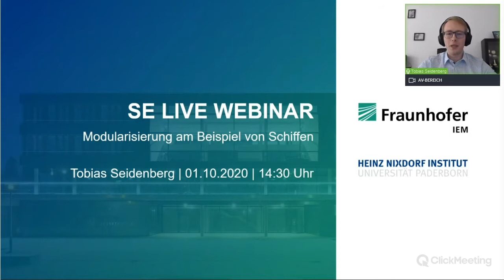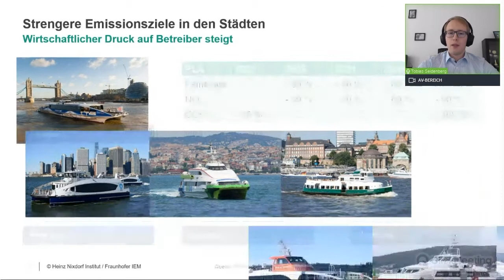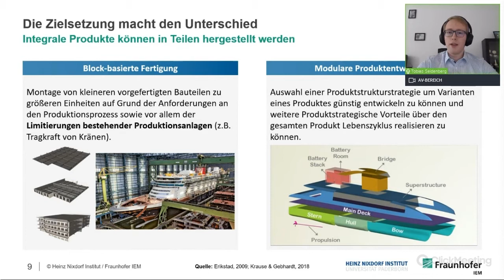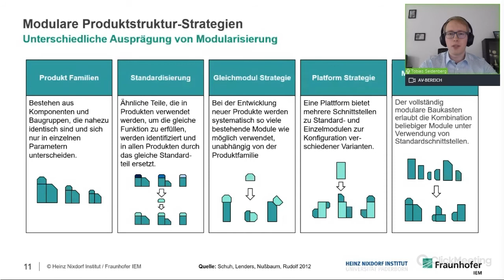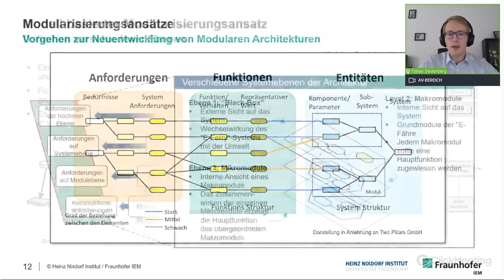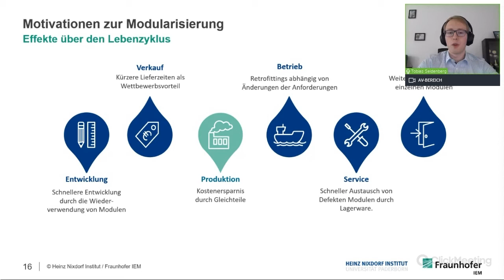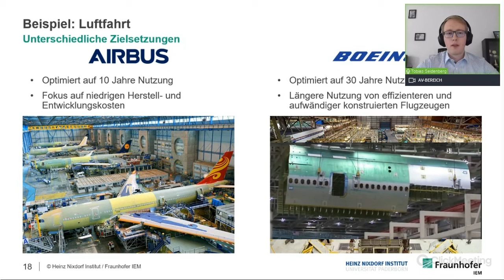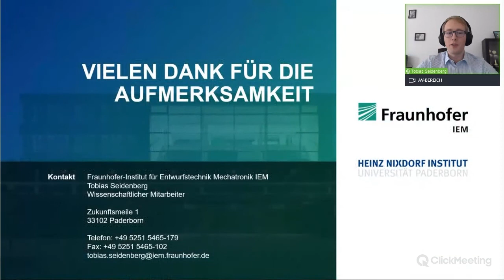Modularisierung – SElive Webinar Vol. 12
Jedem Kunden sein Wunschprodukt liefern und gleichzeitig die interne Komplexität und Teilevielfalt gering halten - ein gemeinsames Ziel vieler produzierender Unternehmen. Modularisierung verspricht bei dieser Herausforderung zu unterstützen. Aber wie funktioniert das und wann lohnt es sich überhaupt? In unserem Webinar zeigen wir am Beispiel einer Fähre, wie Modularisierung sogar für Produkte mit Stückzahl 1 spannend sein kann.

Erfahre mehr zu Basics, Trends & Best Practices rund um das Thema Systems Engineering